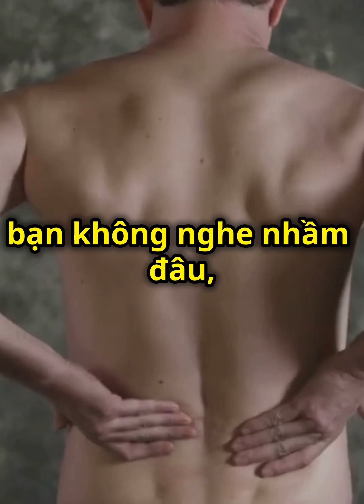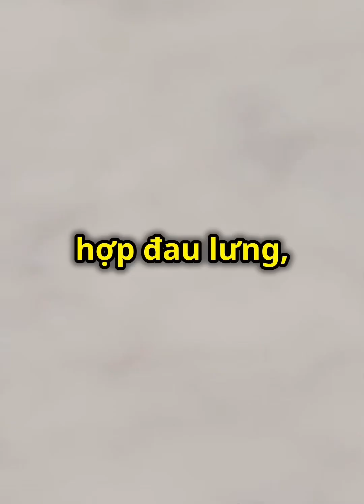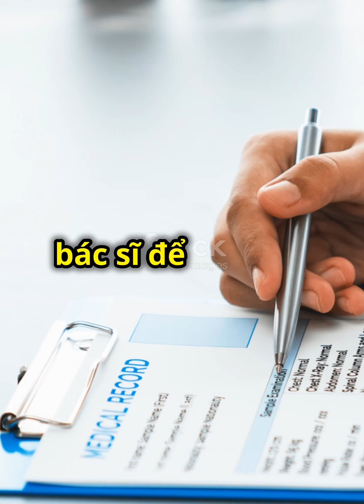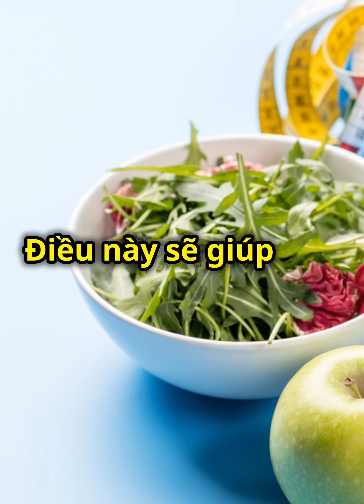Protein có tác dụng gì đối với bệnh đau lưng?